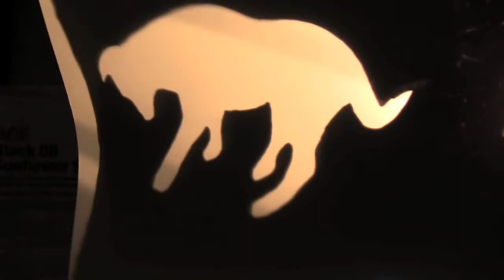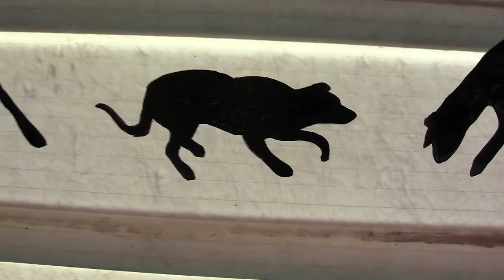Dogsign a video for dogs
an experiment. I'm calling it dogsign. does your dog react to the video? I've been working on this series of images based on my dog and the idea is to use these images to appeal to the peculiar sensory apparatus of dogs; black and white, high contrast imagery, brief irregular pauses and changes accommodate a dog's short attention span. Progression from activity and play to rest. accompanying dog vocalizations intended to reflect the particular posture being shown. the movement of the images is also intended to capture the dogs attention. the audio was recorded at Airport Dog Park, thanks to Max, Rusty, and of course starring Abby. all images by Sean Connaughty 2011 video by Sean Connaughty 2011 to see the images in more detail visit: